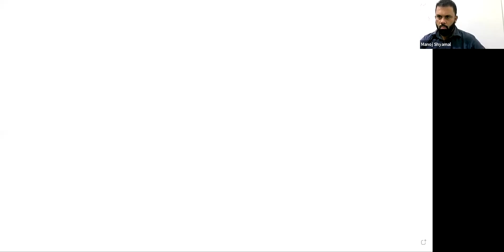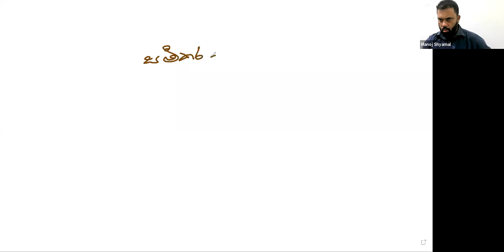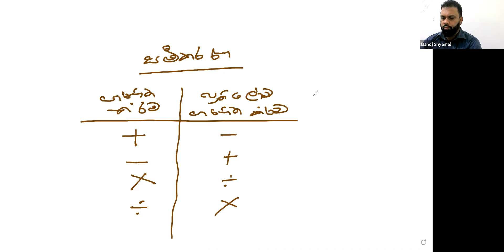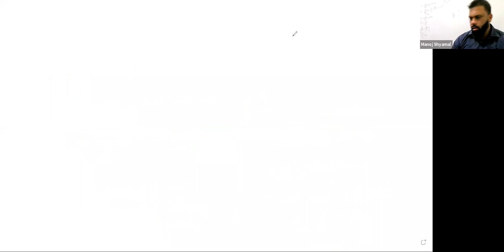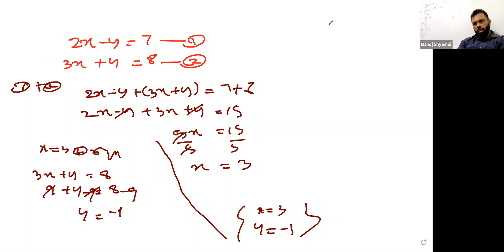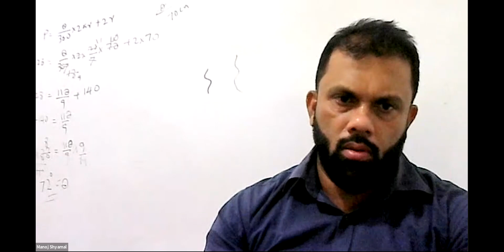Mathematics Grade - 9 Manoj Shyamal 2021- 03- 02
Manoj Shyamal 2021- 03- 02